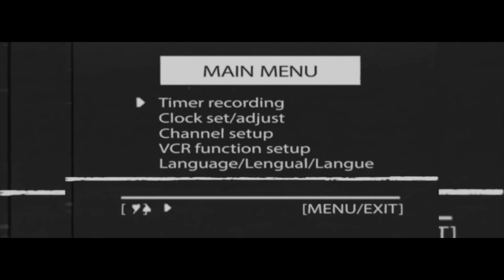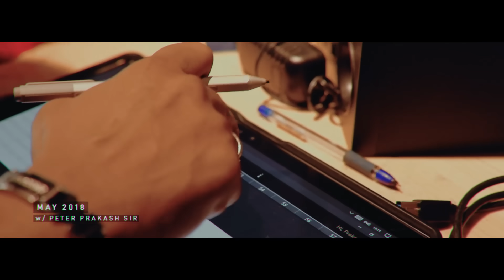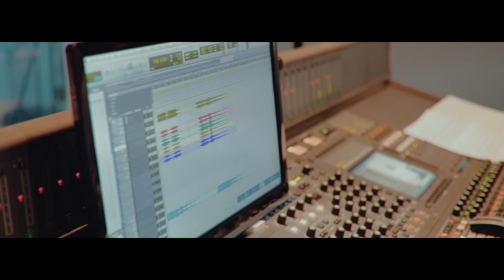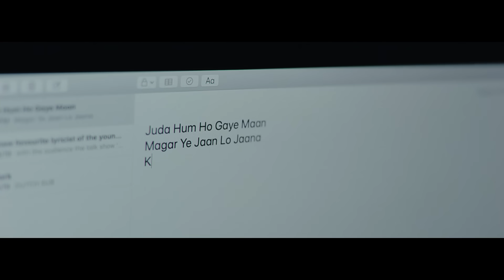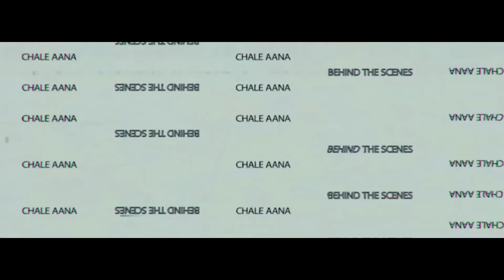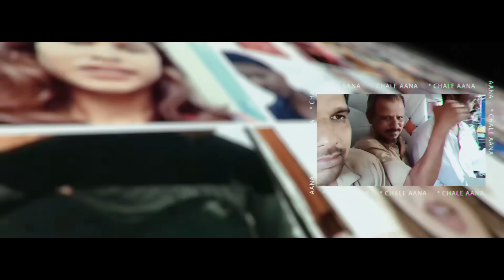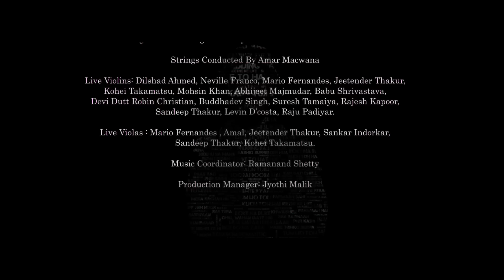Chale Aana BTS | Amaal Mallik | Armaan Malik | Kunaal V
Lyrics : Kunaal Vermaa ⁣⁣⁣⁣
Singer : Armaan Malik ⁣⁣⁣⁣
Label : Tseries
⁣⁣⁣Video By : Mediatronic (Prabhat Vishwakarma, Manas Khuman, Rinkesh makwana)

Music Team : ⁣⁣⁣⁣
⁣⁣⁣⁣Mix Assistant : @michaeledwinpillai⁣⁣⁣⁣

⁣⁣⁣⁣Music Assistants : Ralph Rodriguez, Ansh Radia, Krish Trivedi, Shishir Samant, Yash Narvekar, Zaiyd Patni (Zeek)  , Luvdeep Saini (LDS), Ankush Bhardwaj , Vivek Bharti , Gaurav Sanghvi , Anvay Patil, Rujul Deolikar.⁣⁣⁣⁣
All Live Instruments Recorded by :  Rahul Sharma (AMV Studios) & Vijay Dayal (Yash Raj Studios)⁣⁣⁣⁣

Recording Assistants : Samir Dharap.
⁣⁣Vocals Recorded By : Tanay Gajjar at Wow & Flutter Studios.⁣⁣⁣⁣
⁣⁣⁣⁣⁣⁣Live Flutes : PMK Naveen Kumar ⁣⁣⁣⁣
⁣⁣⁣Acoustic Guitars : Ankur Mukherjee ⁣⁣⁣⁣
⁣⁣⁣⁣Electric Guitars &  Live Bass : Roland Fernandes.⁣⁣⁣⁣
⁣⁣⁣⁣⁣⁣⁣Live Rhythms Arranged & Performed by : Dipesh Varma⁣⁣⁣⁣
⁣⁣⁣Live Dholaks : Satyajit Jamsandekar & Ratnadeep Jamsandekar. ⁣⁣⁣⁣
⁣⁣⁣⁣⁣⁣Live Tablas : Satyajit Jamsandekar ⁣⁣⁣⁣
String Section Arrangements By : Prakash Peters & Daboo Malik. ⁣⁣⁣⁣
⁣⁣⁣⁣Strings Conducted By : Amar Macwana.⁣⁣⁣⁣
⁣⁣⁣⁣Live Violins : Dilshad Ahmed, Neville Franco, Mario Fernandes , Jeetender Thakur, Kohei Takamatsu ,Mohsin Khan, Abhijeet Majmudar, Babu Shrivastava , Devi Dutt Robin Christian, Buddhadev Singh, Suresh Tamaiya, Rajesh Kapoor, Sandeep Thakur, Levin D’costa, Raju Padiyar.⁣⁣⁣⁣
⁣⁣⁣⁣Live Violas : Mario Fernandes , Amal, Jeetender Thakur, Sankar Indorkar, Sandeep Thakur, Kohei Takamatsu.⁣⁣⁣⁣
⁣⁣⁣⁣Music Coordinator:⁣⁣⁣⁣
Ramanand Shetty.⁣⁣⁣⁣